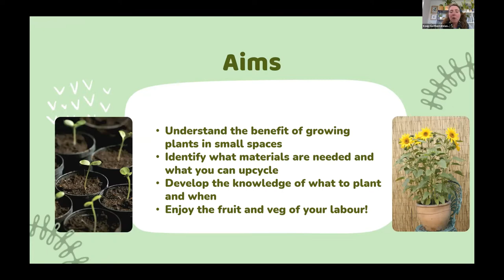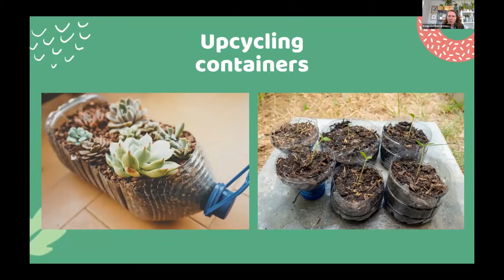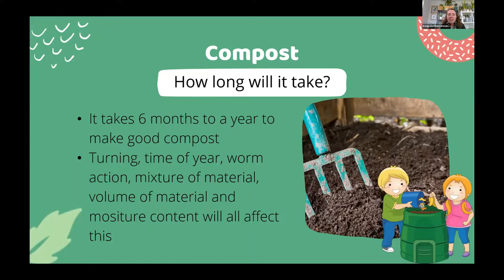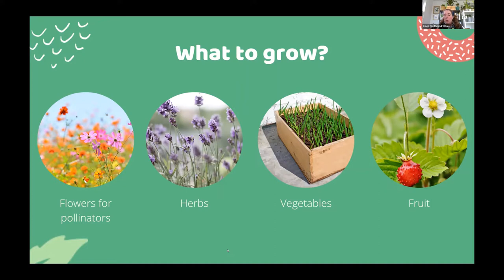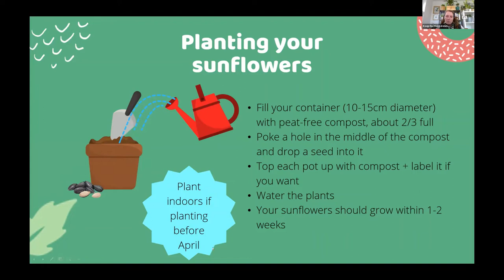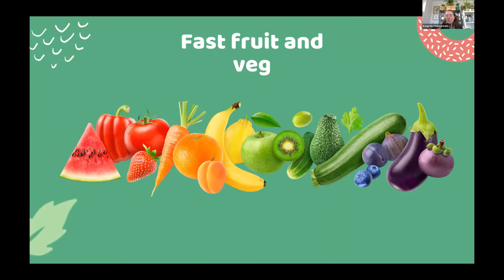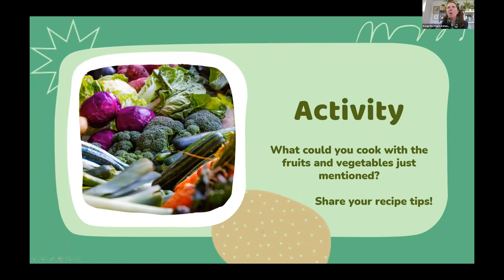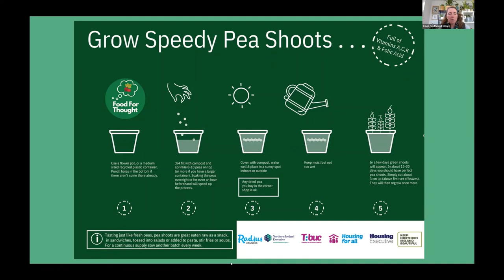Growing in small spaces